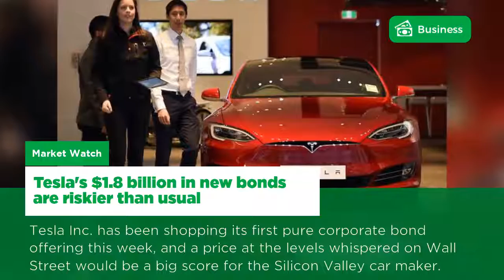US News: Business - 13, Aug 2017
Detroit luring manufacturers to industrial park, vacant land
Possible Clippers arena has many Inglewood residents worried they may lose their homes or businesses
Retail sales expected to show rare glimmer in July after devastating run
Saudi Arabia's Budget Deficit Narrows as Crude Revenue Rises
Tesla's $1.8 billion in new bonds are riskier than usual